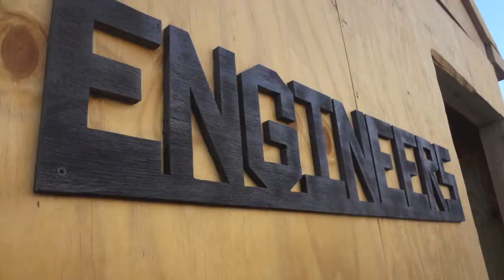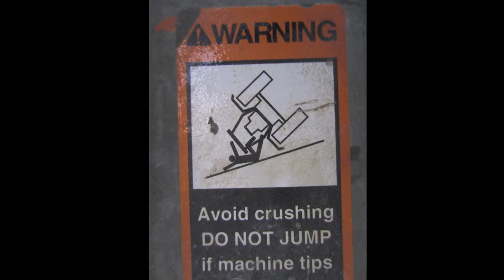3/3 Engineers OEF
CAB Engineers in support of 3/3 Marines in OEF. Garmsir, Afghanistan.